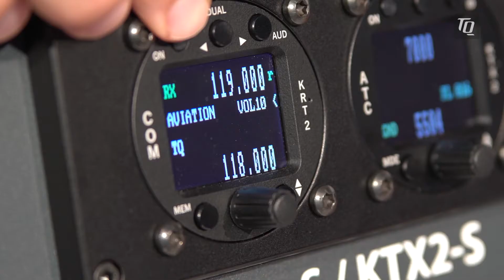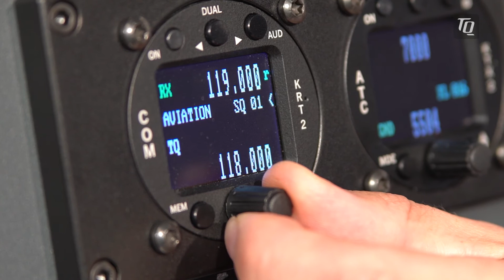TQ-Aviation | KRT2 Squelch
In diesem Video stellen wir euch am KRT2 die Squelch-Einstellung und die Besonderheiten der Rausch-Sperrenunterdrückung.